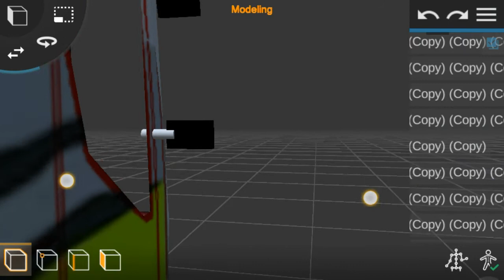JET BUS WORK 30% COMPLETED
▄︻̷̿┻̿═━一